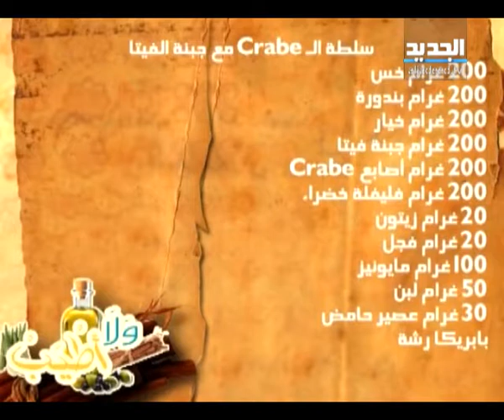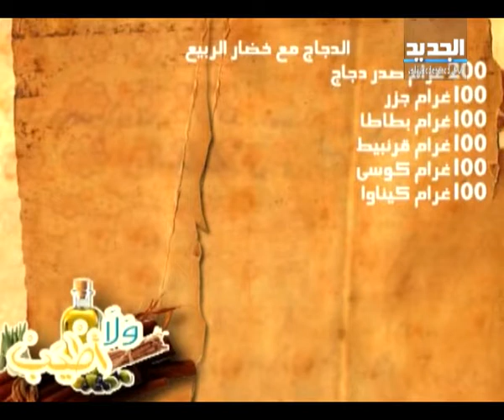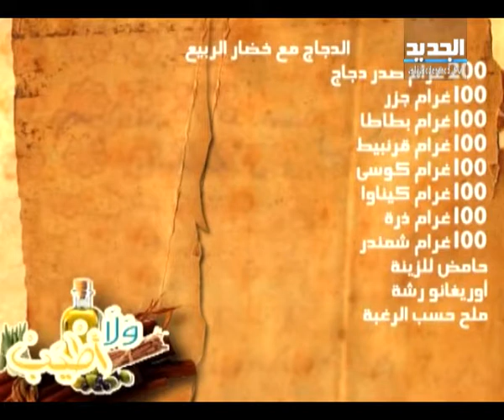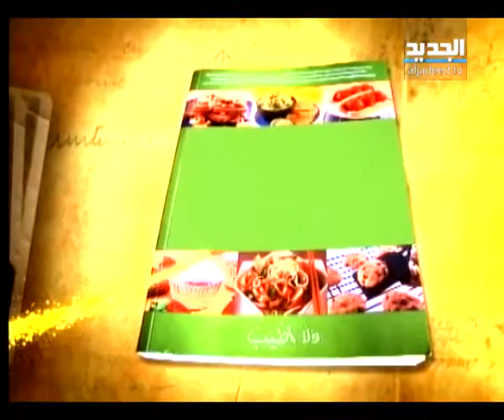ولا أطيب الحلقة 200 كاملة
سلطة الـكراب مع جبنة الفيتا: 200 غرام خس 200 غرام بندورة 200 غرام خيار 200 غرام جبنة فيتا 200 غرام أصابع Crabe 200 غرام فليفلة خضراء 20 غرام زيتون 20 غرام فجل 100 غرام مايونيز 50 غرام لبن 30 غرام عصير حامض بابريكا رشة أوريغانو رشة ملح حسب الرغبة فلفل حسب الرغبة

الدجاج مع خضار الربيع: 200 غرام صدر دجاج 100 غرام جزر 100 غرام بطاطا 100 غرام قرنبيط 100 غرام كوسى 100 غرام كيناوا 100 غرام ذرة 100 غرام شمندر حامض للزينة أوريغانو رشة ملح حسب الرغبة فلفل حسب الرغبة